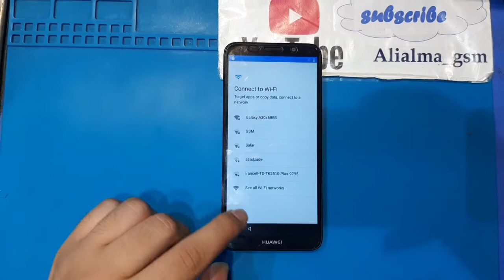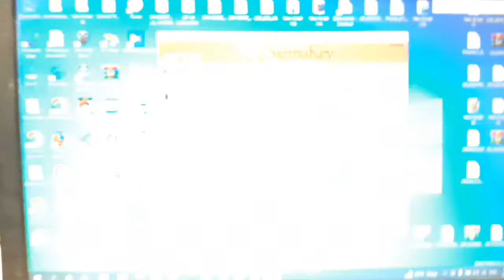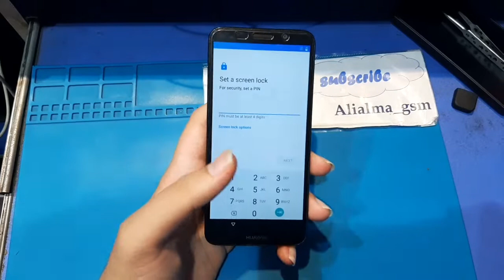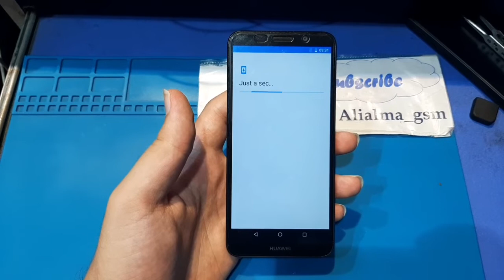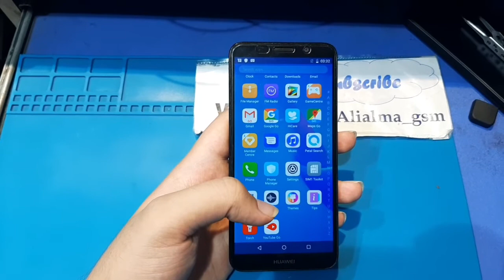How To Bypass Frp Y5 Lite (DRA-LX5) Android 8.1.0 || 1 Click Method 2022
Dra-Ix5 Huawei y5 lite Google Account bypass 2020
New Video Haw to Google Lock unlocked

Hi , I am AliAlma

I created a group in telegram app to answer your questions.
Do not ask questions inside the PV, enter the group.

✅If I can not answer , please help EachOther , For Free .
To make our community it bigger.
❌Please Speak In English in telegram group So that everyone can help each other.